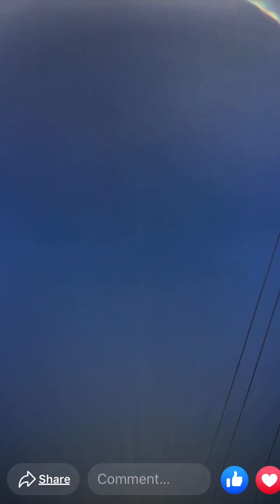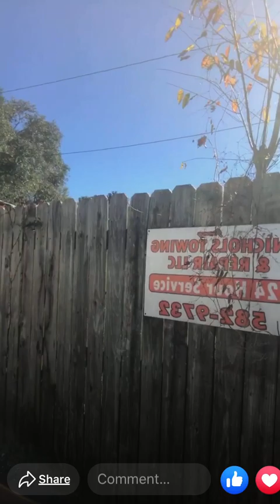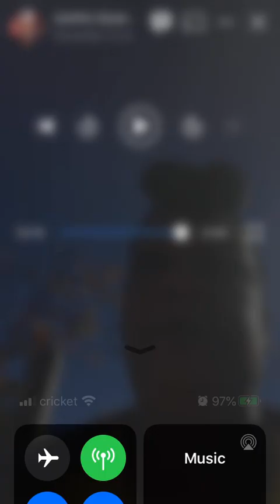Tow Fees and Whyte Supremacy Mixed With White Privilege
I’m sick If Billy with The Maga Hat & Becky with the telephone. These people got made because they didn’t like what I was saying on my show. They called the 👮‍♀️ Cops and I did too✊🏾👀
Follow:  “Str8noChaserwithThequeen” on Instagram, YouTube,  Facebook